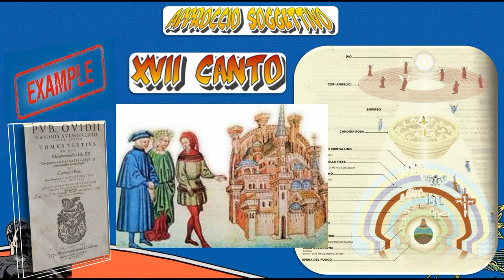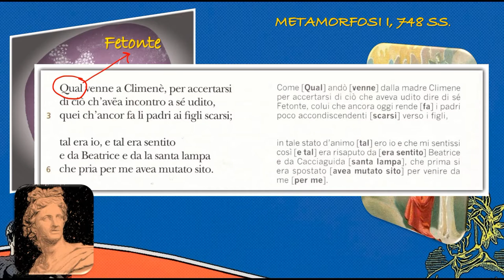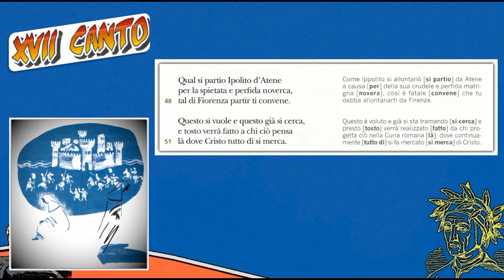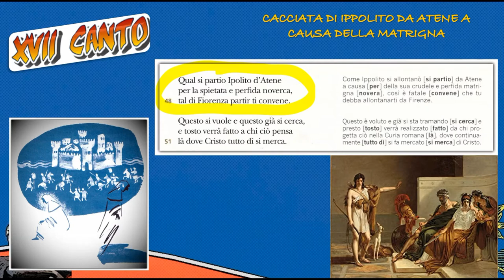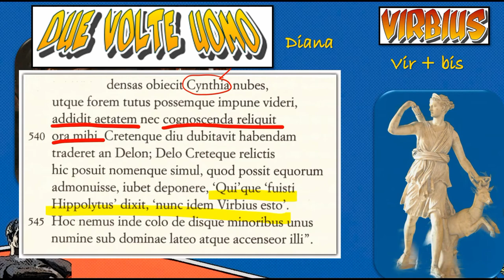Dante e Ovidio (4)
Quarto di una serie di video dedicati al rapporto di Dante con Ovidio e alla presenza pervasiva delle Metamorfosi nella Divina Commedia. I video sono frutto della rielaborazione di una conferenza sul tema tenuta a Ravenna nel 2018 dal prof. G. Ledda, docente di Letteratura italiana e Filologia dantesca presso l'Università degli Studi di Bologna